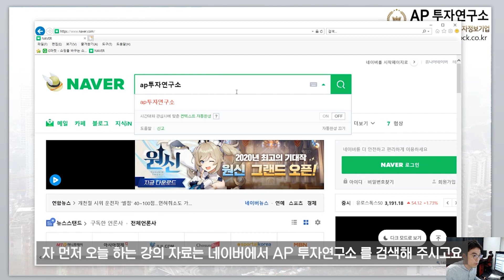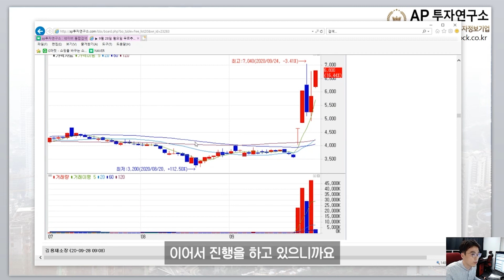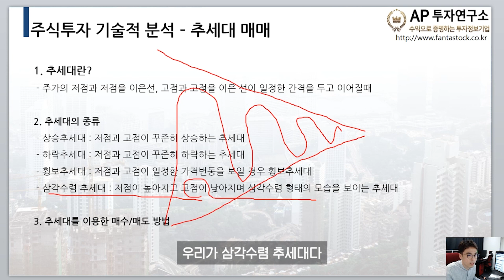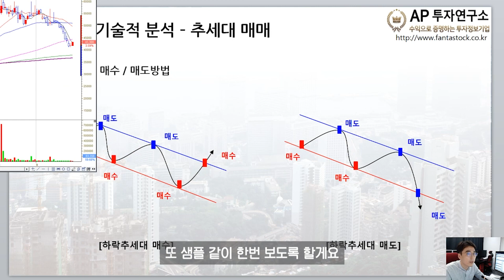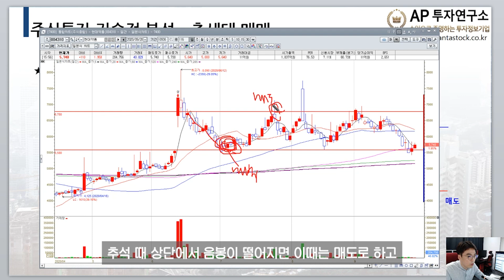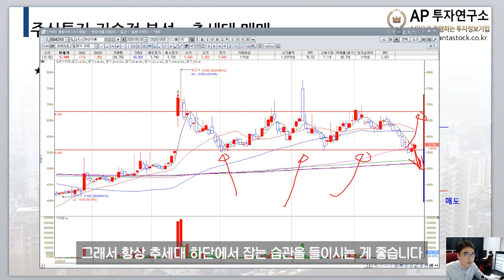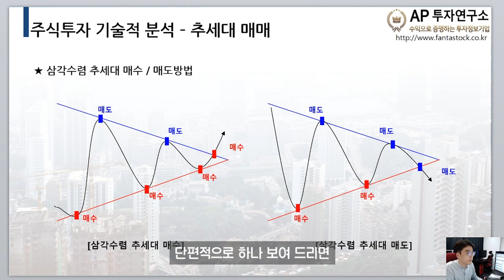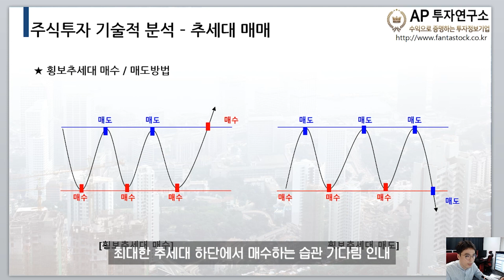주식의 추세란 무엇인가?